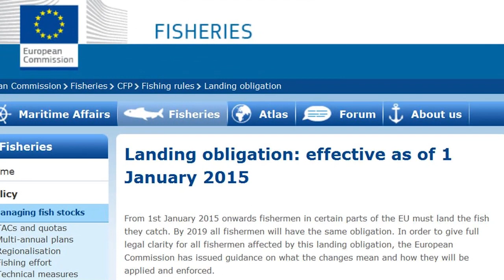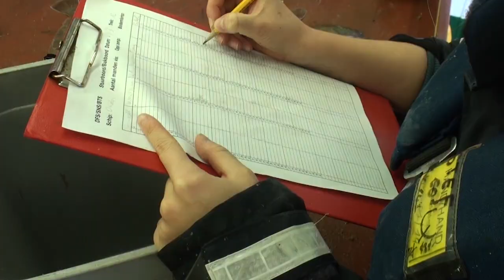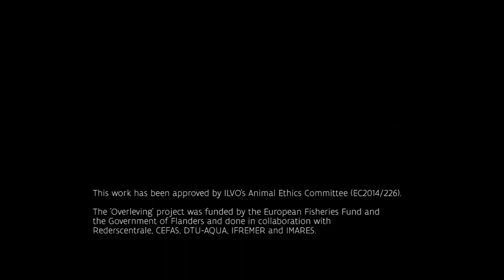Flatfish discard survival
How many flatfish survive after being discarded? Scientists attempt to predict their fate.